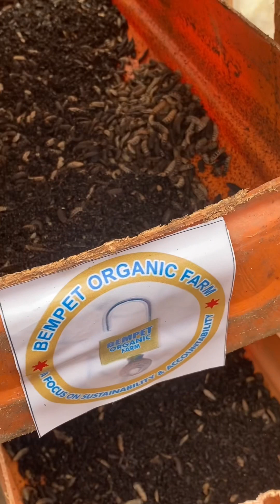How to own your black soldier fly larva farm